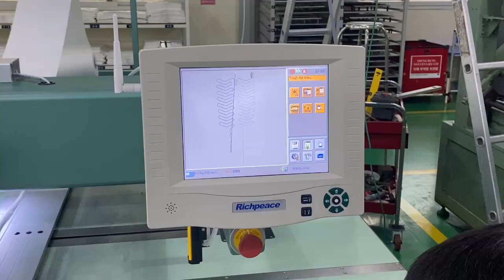Richpeace Automotive Wire Stitching Machine in customer factory